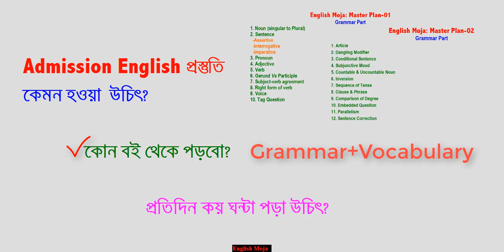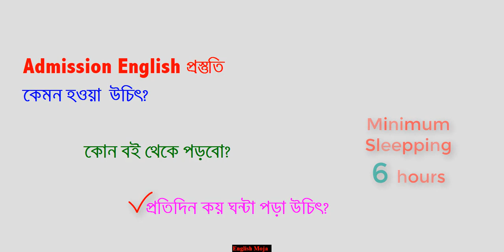About Admission Test | Focus on English | Admission English-2019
This lesson will help you to get the right direction of admission test